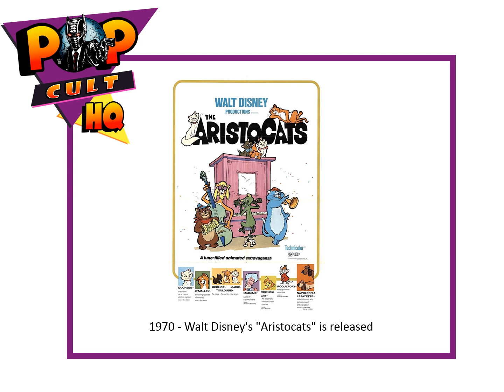Today in Geek History - December 24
1814 - The War of 1812 between the U.S. and Britain was ended with the signing of the Treaty of Ghent in Belgium.
1818 - Christmas carol "Silent Night" composed by Franz Xaver Gruber is first sung at St Nicholas parish church in Oberndorf, Austria
1901 - Private companies allowed to use the word "postcard" in the US. Previously they were labelled "Private Mailing Cards" and known as "souvenir cards".
1914 – World War I: The "Christmas truce" begins.
1948 - The first completely solar-heated house became occupied in Dover, MA.
1955 - NORAD's Santa tracking service begins
1956 - "I Love Lucy" Christmas show airs, never put in syndication
1970 - Walt Disney's "Aristocats" is released
1. All geeky facts have been verified to the best of our ability, if we have a wrong fact, please let us know.
2. If any image is in violation, please let us know immediately